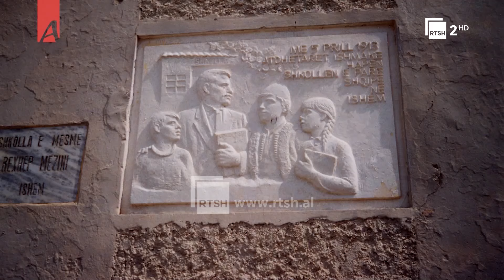“Qëndresë” nga skulptori Idriz Balani, në Galerinë e Liceut Artistik | Art & Art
"Art dhe Art", nga Abaz Hado dhe Tana Kalemaj, një program dedikuar artit pamor në Shqipëri. Intervista me personalitete të krijimtarisë, analiza të thella profesionale për të kuptuar vlerat e mjeshtërve të mëdhenj të artit pamor. Të premteve, ora 21:00 në RTSH 2.